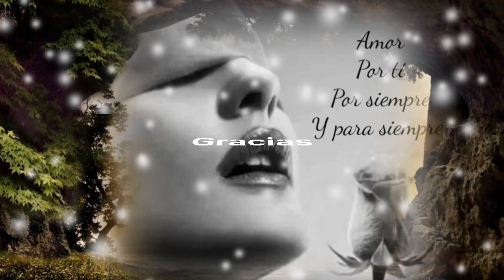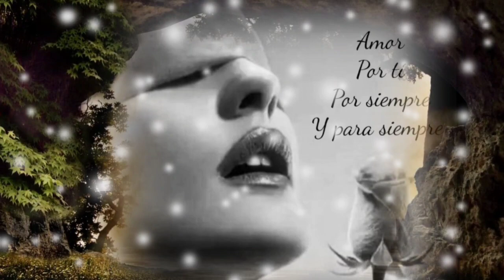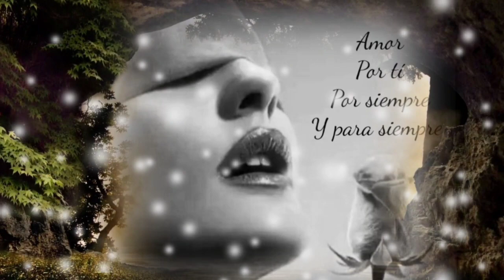SI TE PUDIERA MENTIR PERO ES IMPOSIBLE DEJARTE DE AMAR - MARCO ANTONIO SOLÍS (serge djbcmx)